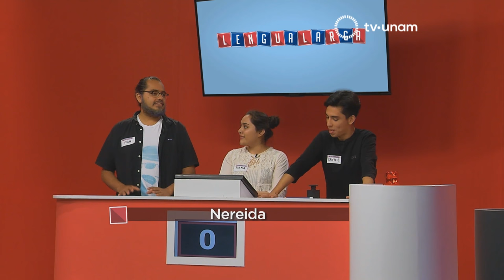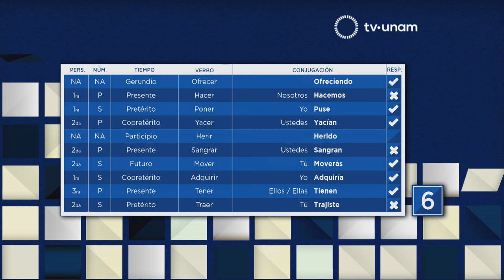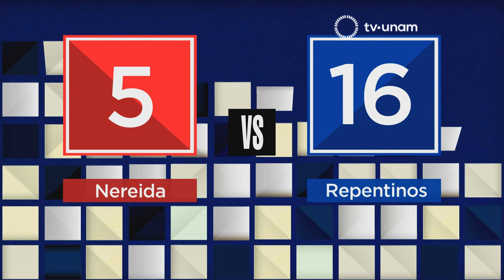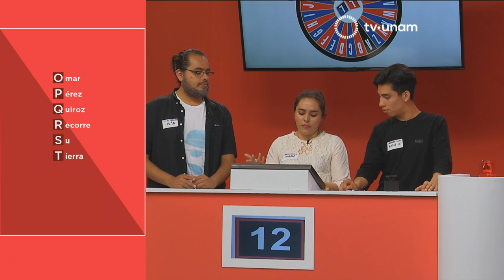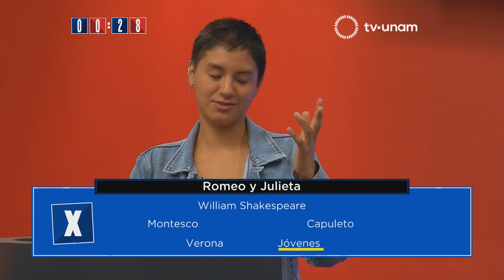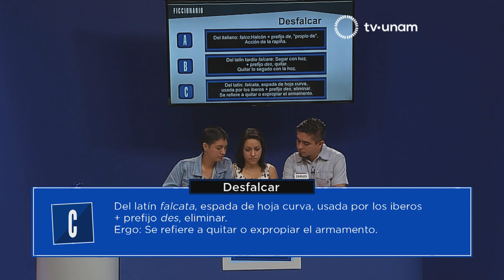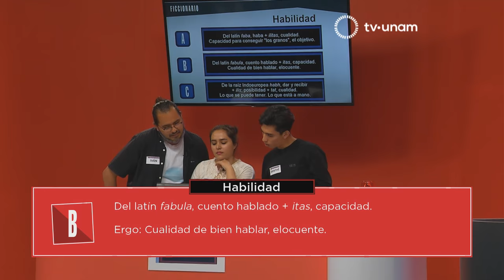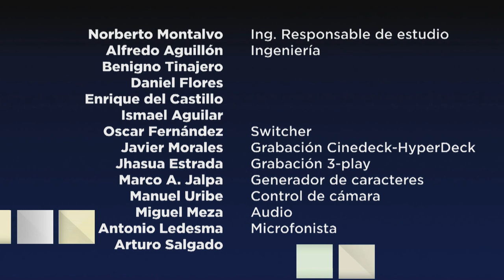Lengualarga. Prog 3.